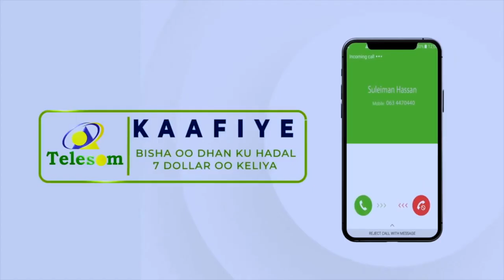Ciidan Beeled Baad sheegtee waa la isku Rogmanayaa Hadii Dabagale iyo Madaxwayne biixi" jamac shabel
Ciidan Beeled Baad sheegtee waa la isku Rogmanayaa Hadii Dabagale iyo Madaxwayne biixi" jaamac shabeel